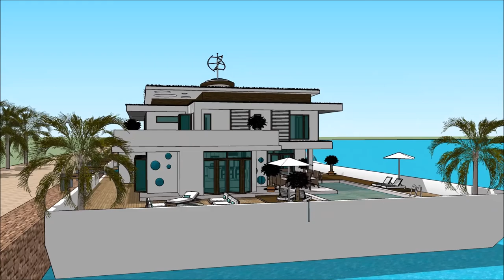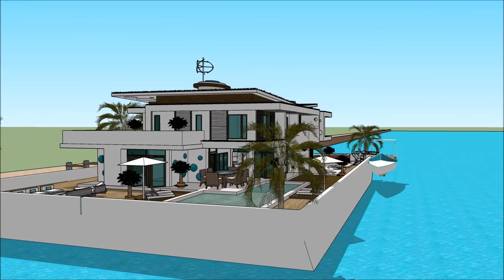NEW ENGLAND BOAT SHOW 2018 BOSTON HOUSEBOAT FLOATING HOUSE VILLA MANSION Grand Yacht Luxury Yachtin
The houseboatzania launching an innovative high-end luxury yacht houseboat home design potentially as a display of exhibition of the NEW ENGLAND BOAT SHOW 2018 BOSTON HOUSEBOAT FLOATING HOUSE VILLA MANSION Grand Yacht  Luxury Yachtin.

The collection of the Houseboatzania concept of NEW ENGLAND BOAT SHOW 2018 BOSTON HOUSEBOAT FLOATING HOUSE VILLA MANSION Grand Yacht  Luxury Yachtin consists of high luxury and architectural art pieces in minimalism combined with living on the waterfront of the harbour of

The houseboat yacht design has the basis to sustain living with high standards and contemporary structural design at NEW ENGLAND BOAT SHOW 2018 BOSTON HOUSEBOAT FLOATING HOUSE VILLA MANSION Grand Yacht  Luxury Yachtin with numerous of prospects for excessive living and celebrating the desire of life worldwide: